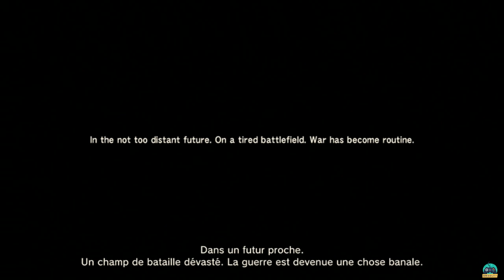[Let's Play] Metal Gear Solid IV #01